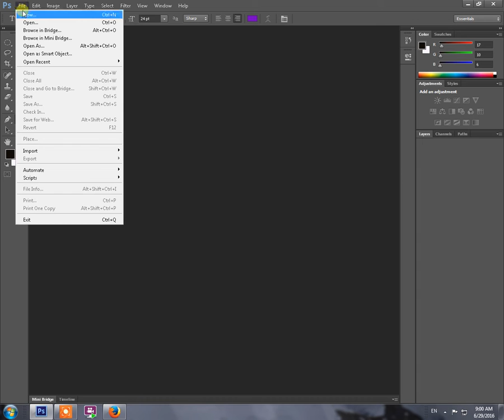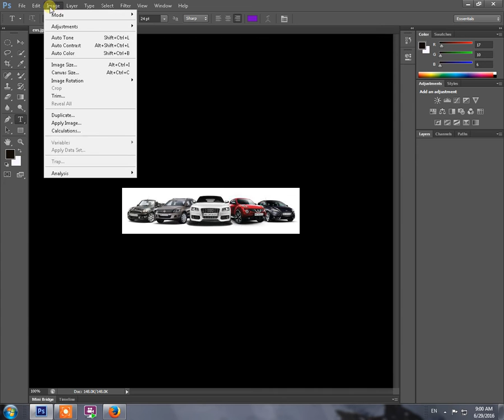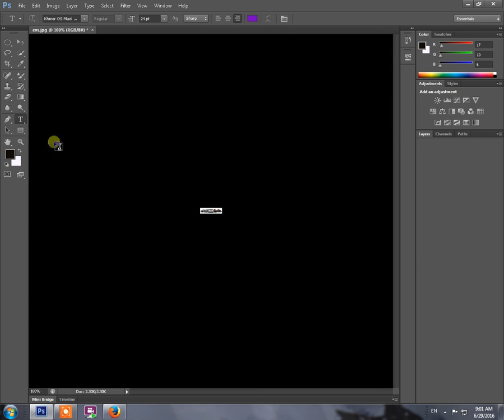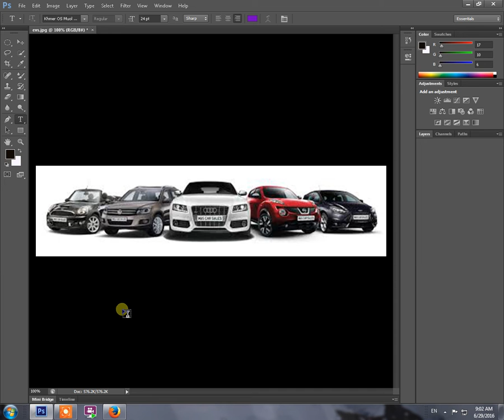soeun noun resizing image